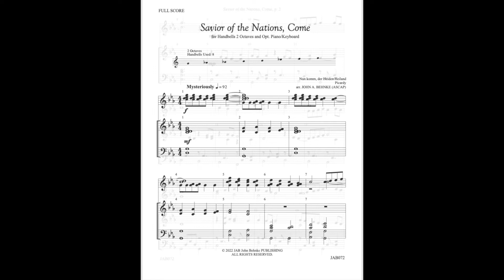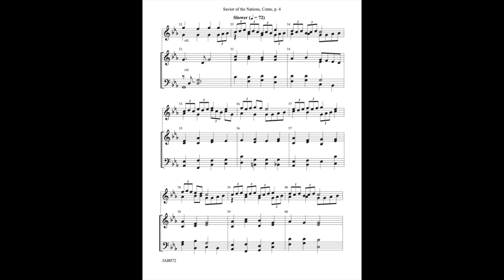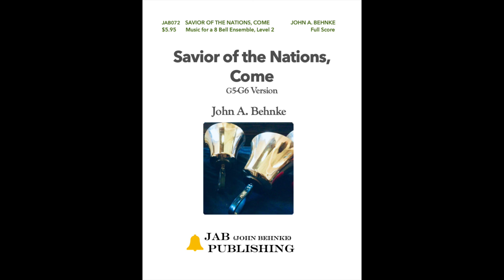JAB072 Savior of the Nations, Come, 8 bells, G5-G6, With Piano Accompaniment, John A. Behnke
JAB072 Savior of the Nations, Come, 8 bells, G5-G6 full score, NOT REPRODUCIBLE.  This arrangement is perfect for Advent and combines the hymns Savior of the Nations, Come and Lo, He Comes with Clouds Descending (Picardy).  The bell part is JAB071.  JAB John Behnke PUBLISHING